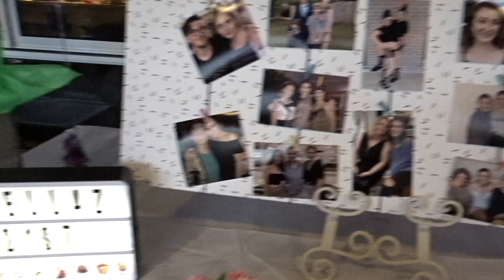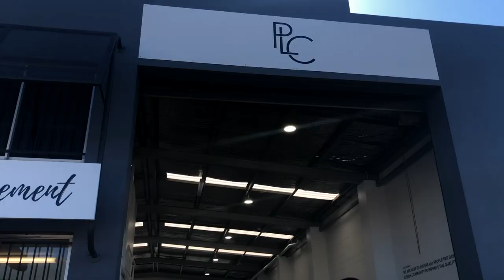Isabella's 21st & PLC Albion Grand Opening Vlog | Calaya Rillie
Hey guys,

Today's vlog is of my weekend, i went to the football to watch my team (Brisbane Broncos get smashed by the Melbourne Storm). I celebrated my friend, Isabella's 21st birthday. I went to the Grand Opening of PLC Albion - I can't congratulate Sarah enough for finally opening up her own club. I also do a little mini haul from Kmart.

I hope you enjoy it! Xx